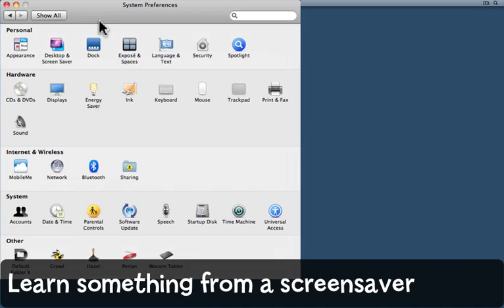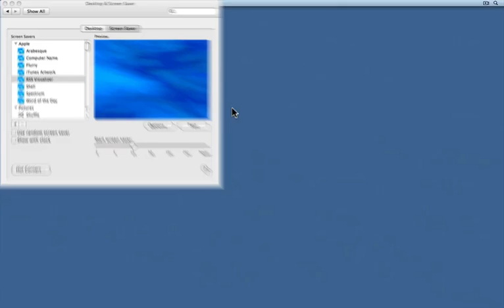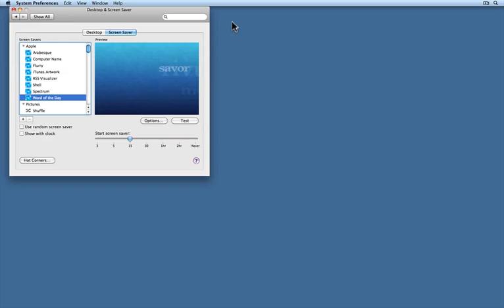Learn with a Screensaver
Follow an RSS feed or build your vocabulary with the built-in screensaver on Snow Leopard. Here's how. The Tip is written up in Mac Tip #440, 09 June 2010: Learn with a Screensaver